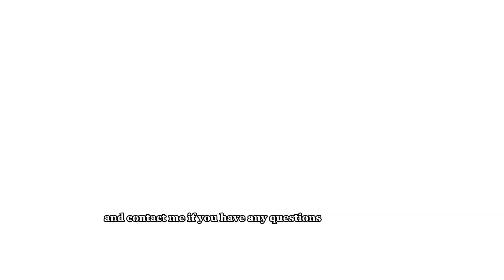A New Real Estate Platform For Buyers And Homeowners. Browse MLS like a realtor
I'm excited to extend an invitation to you for an innovative real estate digital platform that offers the unique experience of browsing real-time listings with the same insights as realtors, all while ensuring your personal information remains private. Here's a brief overview:

Realm acts as an extension of the MLS, granting comprehensive access to all listings along with real-time insights on any neighborhood and more. What sets it apart is its commitment to privacy and security—it's free to use, and your name, email address, or phone number will never be shared with private brokerages or individuals, a common concern with other platforms. Designed exclusively for agents associated with the Toronto Real Estate Board, Realm is now accessible to my clients, allowing you the freedom to monitor your neighborhood or explore new listings at your leisure, independent of a realtor's assistance.

My clients receive an invitation via email. Please follow the instructions provided to begin browsing with the same capabilities as a realtor.

Luxury Toronto House In Midtown Toronto. Prime Location Close To The Best Public And Private Schools: